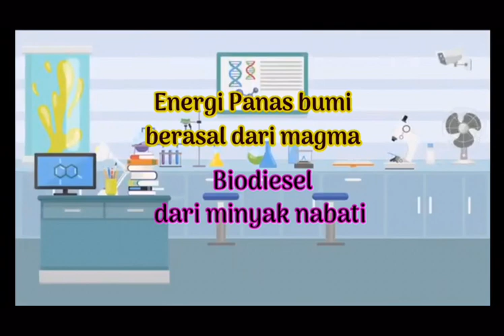Energi Alternatif - Naik Becak